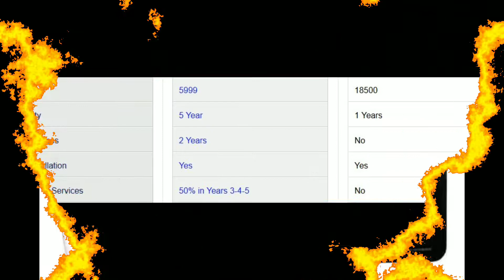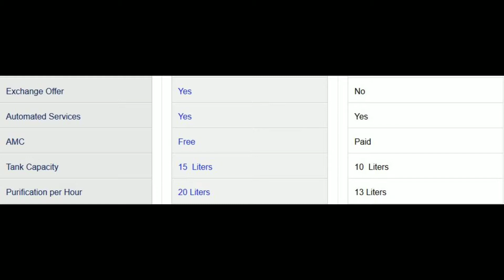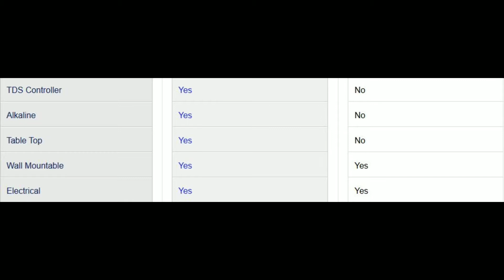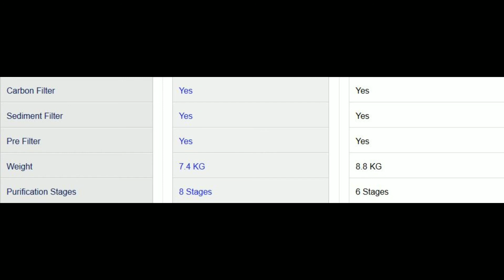Aquafresh Vs Whirlpool Minerala (HINDI)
Get your Website in Just Rs 2899/-
Includes
Hosting, Emails, Security, Backup, Logo, Content and Much More.

Professional Video Services.  Like..
1: Product Reviews
2: Explainer Videos
3: Logo Animation
4: Corporate Videos
5: Tutorials and much more.